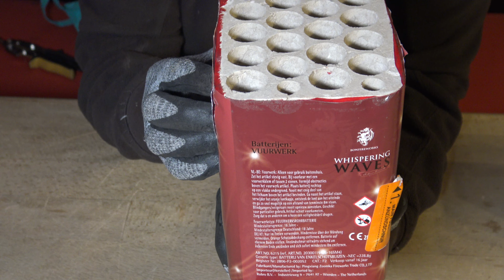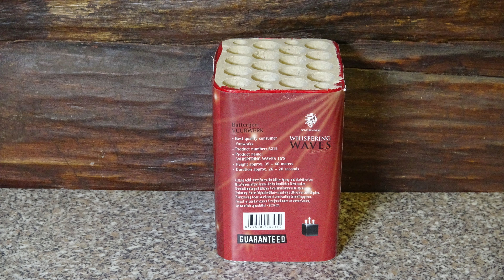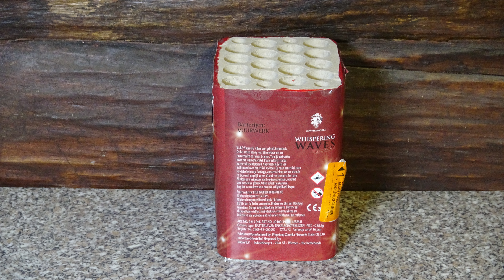Bonfireworks Whispering Waves | Günstige Crackling Budget Batterie